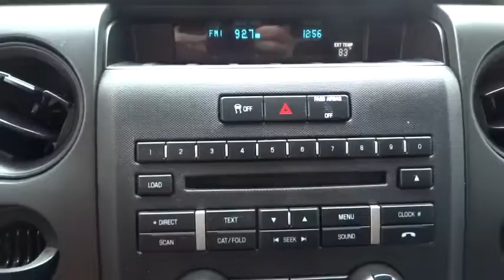2014 Ford F-150 Corpus Christi, Portland, Alice, Kingsville, Victoria, TX 136811A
2014 Ford F-150

 2118 S Padre Island Dr

-Oil Changed, Gold Star Complete Dealer Inspection, State Inspection Completed, and Vehicle Detailed!- Carfax One Owner! Looks Fantastic! This almost new 2014 Ford F-150 has a great looking clean exterior! This F-150 has many valuable options: Satellite Radio, and Tire Pressure Monitors -Satellite Radio- -Security System- -Power Windows- On top of all that, it has MANY safety features. -ABS Brakes- -Traction Control- Our pricing is very competitive and our vehicles sell quickly. Allen Samuels Chevrolet is southwest of downtown, located at 2118 S.P.I.D., Corpus Christi, TX 78416 . If you are searching for a dealer carrying an extensive inventory in Corpus Christi All of Nueces County come visit us.